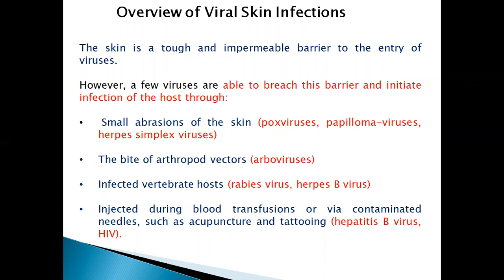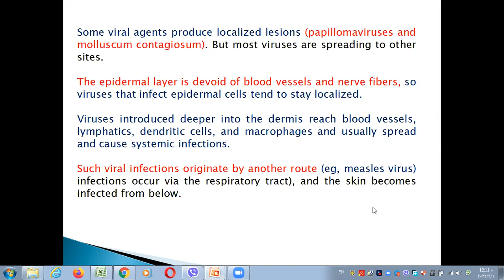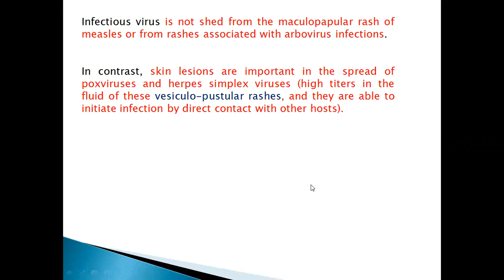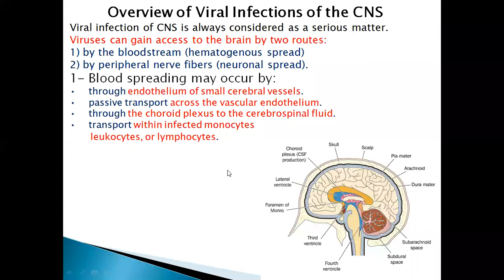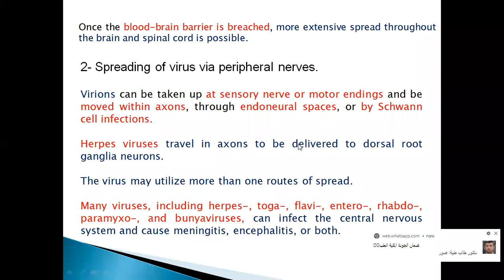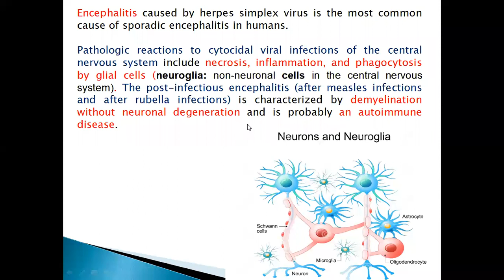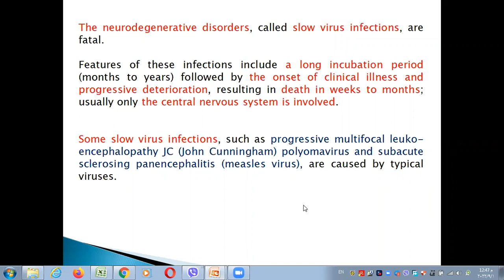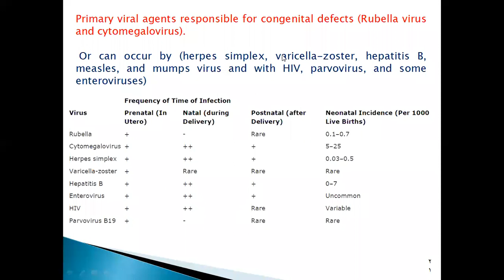Microbiology - Lec.36 ( Virology - Overview Of Viral Infections - Part 2 ) د. محمد شلال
Microbiology - Lec.36 ( Virology - Overview Of Viral Infections - Part 2 )
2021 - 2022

تم تقديم من قبل:
الدكتور محمد شلال
تدريسي في كلية الطب - جامعة ذي قار
Presented by:
D. Mohamed Shalal